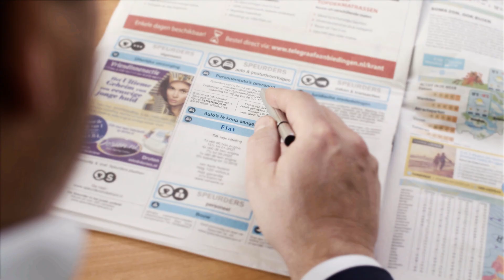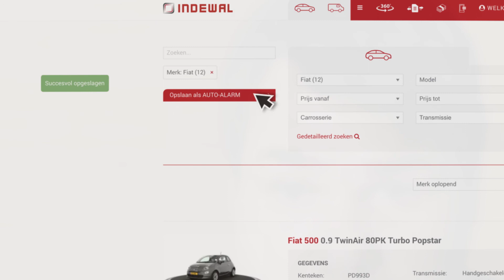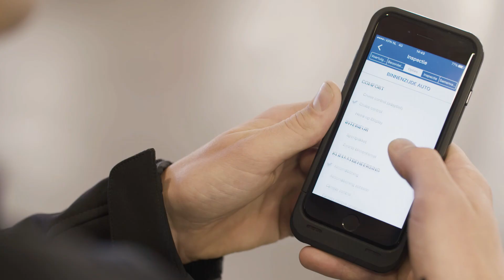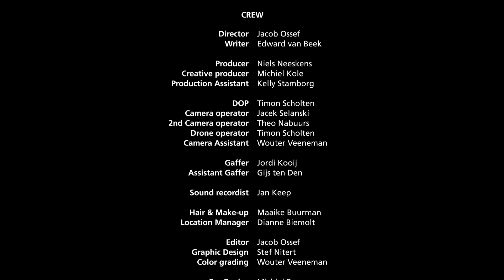In de Wal Corporate Movie | Starring Frank Evenblij - Mark Scholten - Maaike Jansen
WAL STREET, The Movie
Dutch Most Innovative Remarketeer 2018
Online car sales - remarking
Frank Evenblij | Mark Scholten | Maaike Jansen